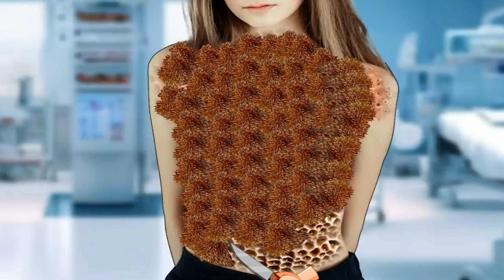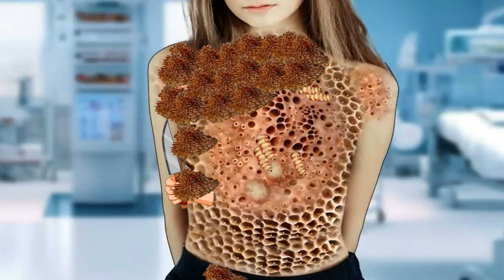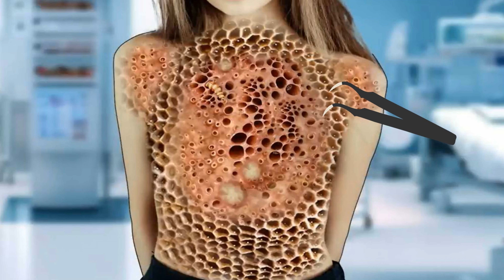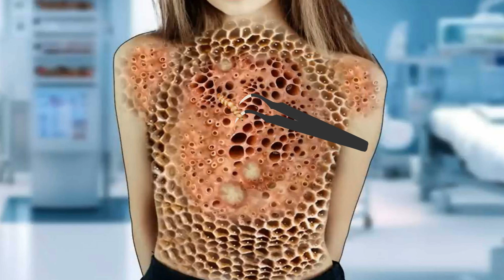woman chest asmr maggot removal|dog tick removal